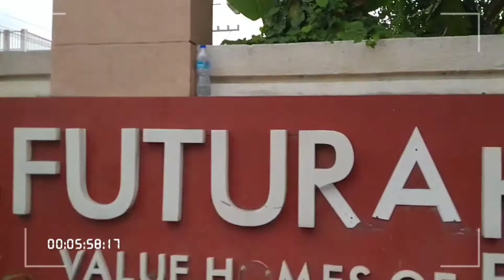Futura homes Tanza inside Subdivision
Dumaan lng kmi sa ibang Subdivision Ng Futura sold out kc , tiningnan Lang namin bahay Ng buyer namin sa Pineview Futura homes by Filinvest